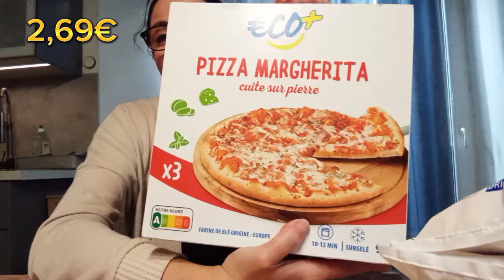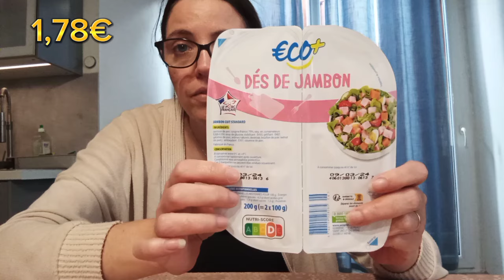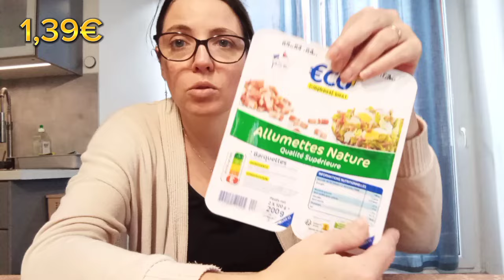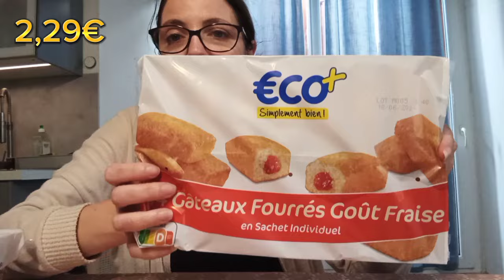⭐RETOUR DE COURSES LECLERC⭐Pour UNE SEMAINE à 5😀